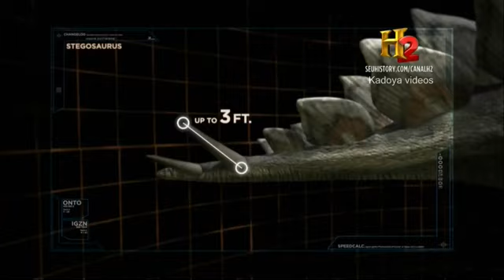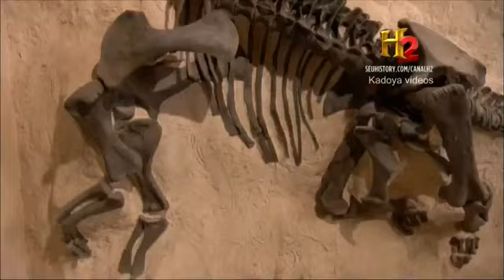Luta jurássica a batalha mais sangrenta parte 1